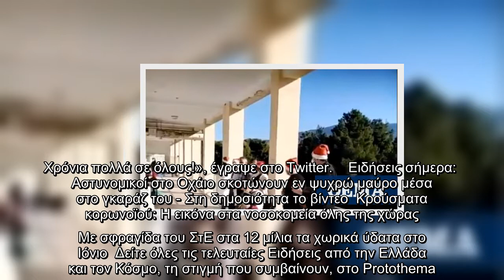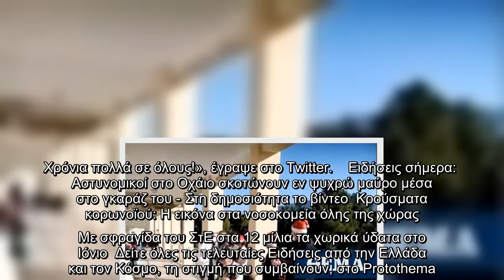Συγκινητικό βίντεο: Κάλαντα από το προσωπικό του «Σωτηρία» σε ασθενείς με Covid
Με τον δικό τους τρόπο, προσπαθούν να εμψυχώσουν τους ασθενείς με κορωνοϊό οι εργαζόμενοι στο νοσοκομείο αναφοράς για περιστατικά Covid «Σωτηρία».  Φορώντας κόκκινα σκουφάκια, είπαν τα χριστουγεννιάτικα κάλαντα στους ασθενείς.   Βίντεο, από την συγκινητική αυτή κίνηση του προσωπικού, ανέβασε στο twitter, η διευθύντρια της 7ης Πνευμονολογικής Κλινικής στο νοσοκομείο «Σωτηρία», Μίνα Γκάγκα.  «Χαρούμενα Χριστούγεννα! Κάλαντα από το προσωπικό του Σωτηρία στους ασθενείς με covid. Χρόνια πολλά σε όλους!», έγραψε στο Twitter.    Ειδήσεις σήμερα:   Αστυνομικοί στο Οχάιο σκοτώνουν εν ψυχρώ μαύρο μέσα στο γκαράζ του - Στη δημοσιότητα το βίντεο  Κρούσματα κορωνοϊού: Η εικόνα στα νοσοκομεία όλης της χώρας  Με σφραγίδα του ΣτΕ στα 12 μίλια τα χωρικά ύδατα στο Ιόνιο  Δείτε όλες τις τελευταίες Ειδήσεις από την Ελλάδα και τον Κόσμο, τη στιγμή που συμβαίνουν, στο Protothema.gr   ...